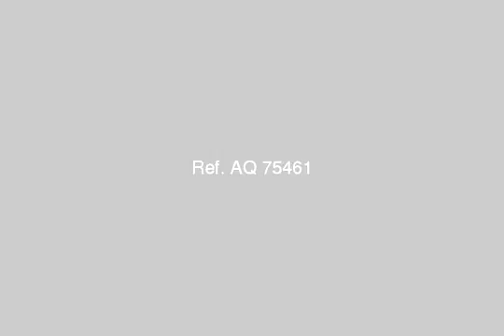Apartment For Sale In Heliopolis Cairo - mlseg.com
Apartment For Sale In Heliopolis Cairo شقه سوبر لوكس 3غرف 2حمام وريسبشن قطعتين تشطيب فاخر جدا عماره رائعه 5ادوار فى شقتين رخصه مبانى غاز طبيعى بها مطبخ كامل رائع بجميع الاجهزه - تقسيم الشرطه النزهه الجديده خلف معهد القوات المسلحه - Egypt Real Estate | Greater Cairo | Heliopolis | Apartment For Sale